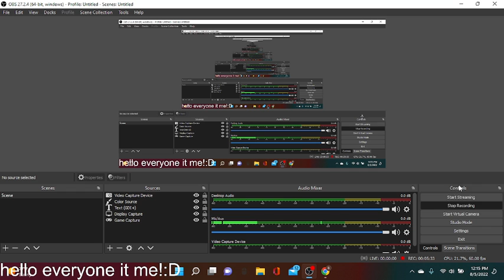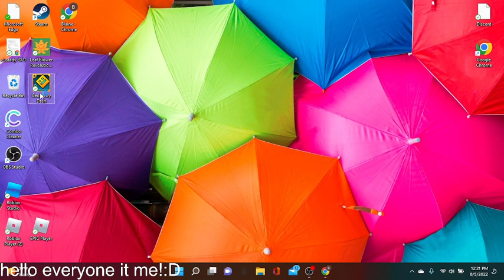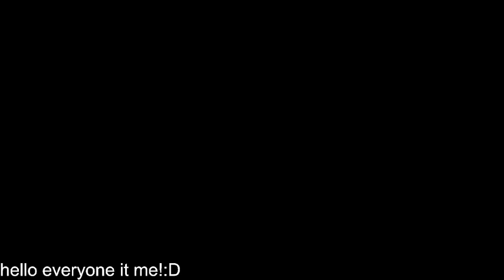beating every GD level in practice mode part 1!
So i am on a mission lol.